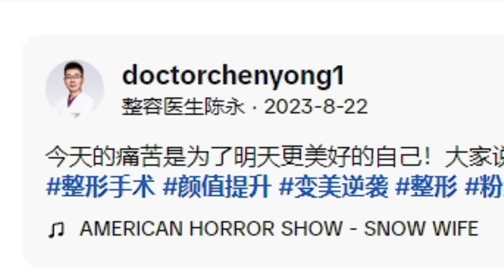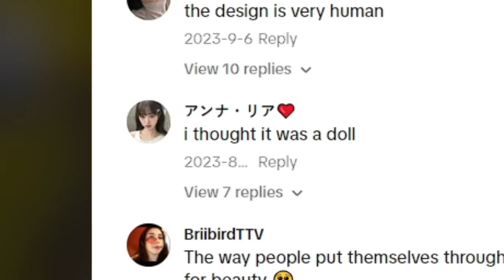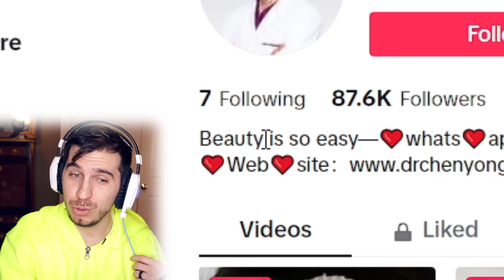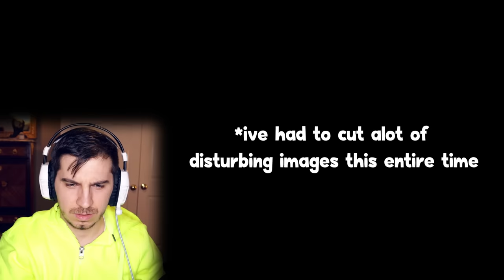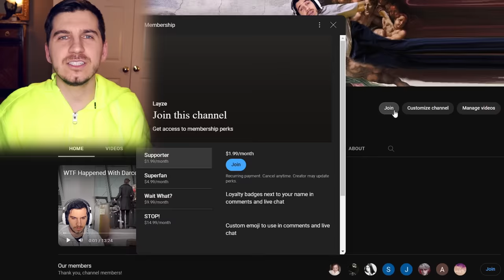The Nightmare Of Tik Tok Plastic Surgeons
Get you a plastic surgeron who will twerk on top of you while hes performing surgery*while playing Deli by Ice Spice*